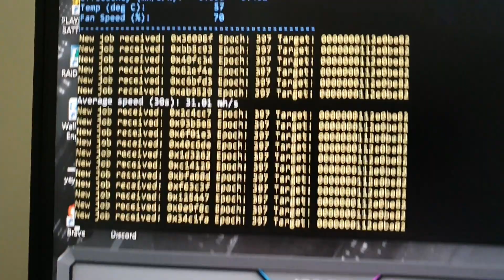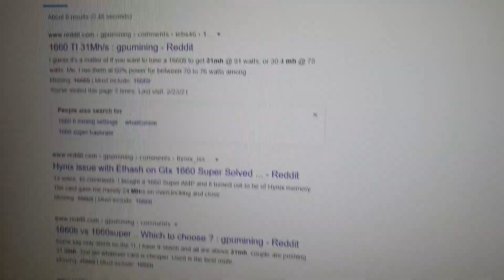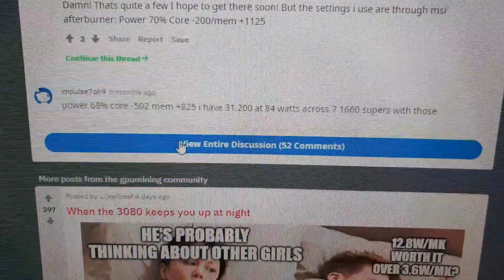GTX 1660 Ti Best Settings for Mining Ethereum Hashrate 31MHs at 77Watts (2021 Settings)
This video is all about GTX 1660 TI best settings for Power Efficiency at 31MHs while using 77watts power consumption

MSI Afterburner

Memory Clock: 1140mhz (depends on your card)
You can lower it to 1100mhz, as long as the power limit is at 65% to reduce electricity cost

Links not related in this video